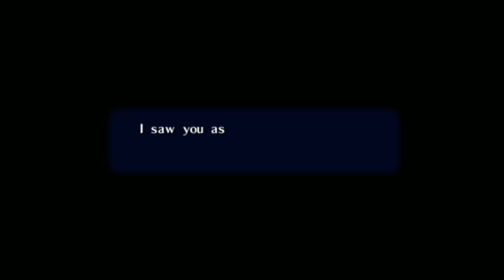Jiggle Physics... | Zelda: Ocarina of Time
The following was streamed on 7/22/22 and 7/23/22

Want to catch me live on Twitch?  I stream there